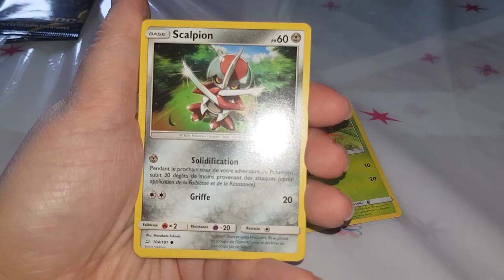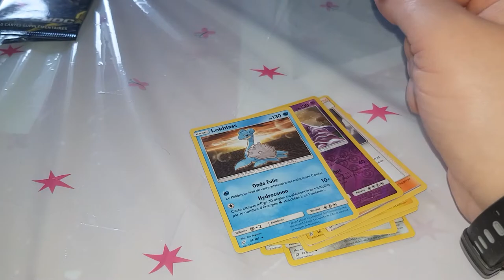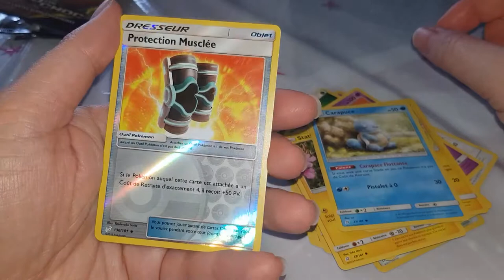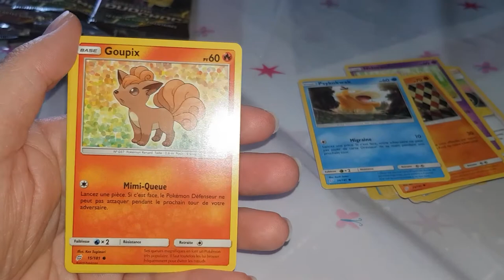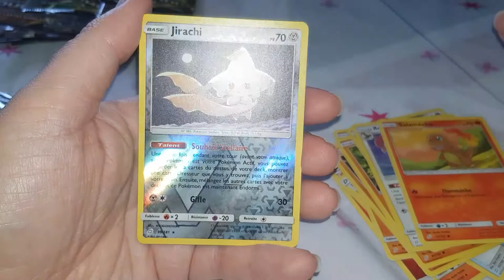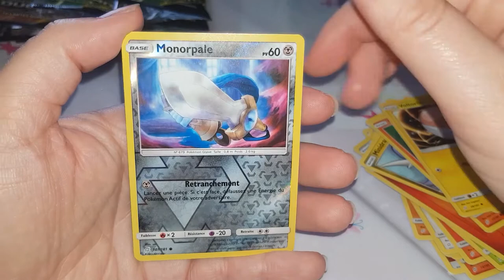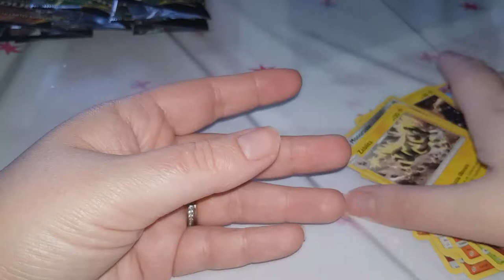Ouverture booster pokémon duo de choc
Hola il est l'heure tant attendue . Ouverture  booster pokémon duo de choc  .

ma wishliste: